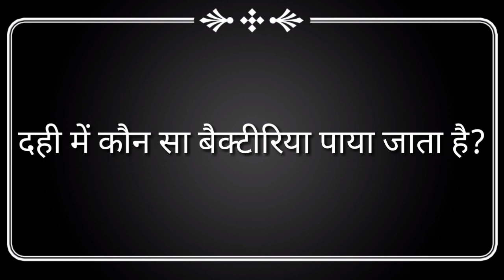तरबूज पलेजा खरबूजा में कितना प्रतिशत पानी होता है दही में कौन सा जीवाणु चंद्रमा का वजन pineapple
तरबूज पलेजा खरबूजा में कितना प्रतिशत पानी होता है दही में कौन सा जीवाणु चंद्रमा का वजन Sourav samajik all rounder

By Lalu sir Laxmi mai Sarswati mata